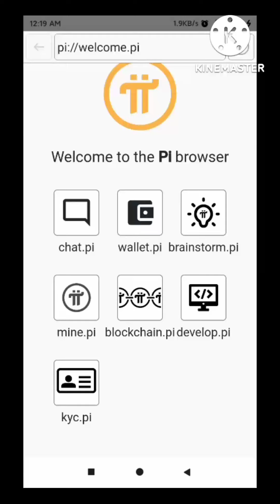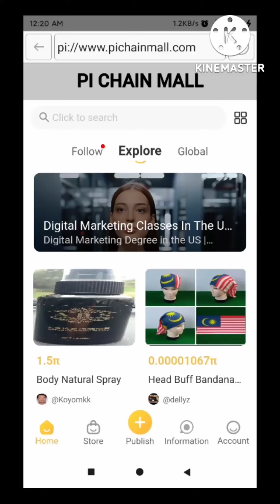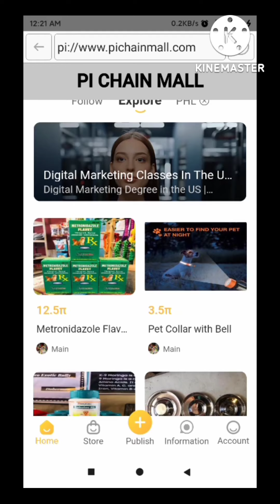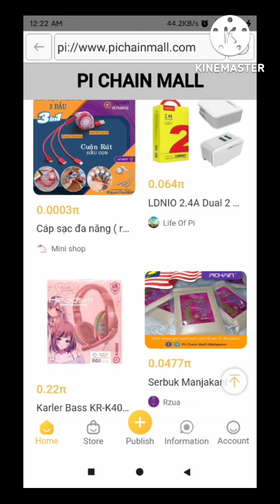Buying from Pichainmall: The Safe, Secure, and Smart Way to Buy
sa pi browser kayo guys Yan pi gamitin nyo pag mag transac gamet pi pi network

and use my username (Belatucadruz) as your invitation code.